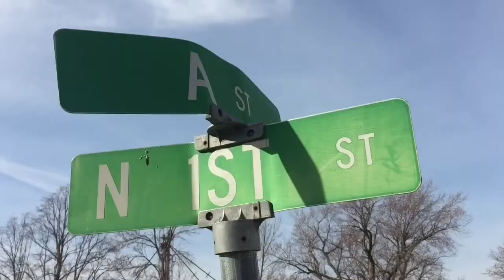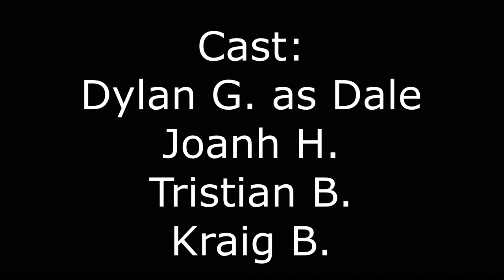Kraigster Productions S:1 E:1 - First Day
In today's first episode of the Kraigster Productions Show, we see that all the workers are having to wake up and get ready for work while some of the other new workers have to face with being outside. We hope you all enjoy the new series as much as we do.

Credits

Directors: Jonah H and Kraig B.

Actors: Dylan as Dale. Tristian, Jonah, Kraig.